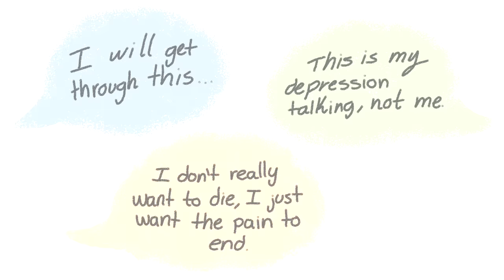8 Tips for Dealing with Suicidal Thoughts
This is an important topic, so we thought we'd reupload it so more people can see it.